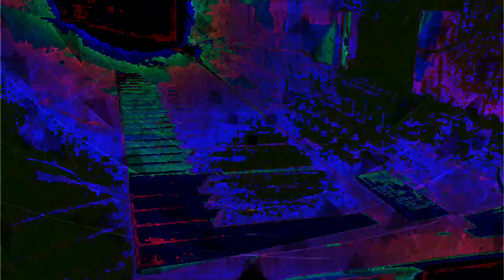Forms of sound made real from beyond all voids of nothingness - Structure without structure manifest